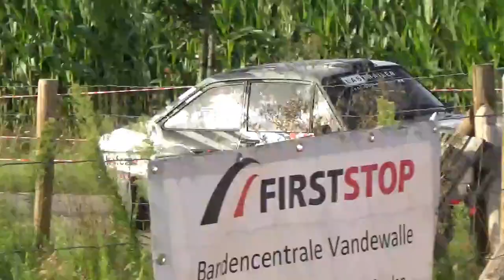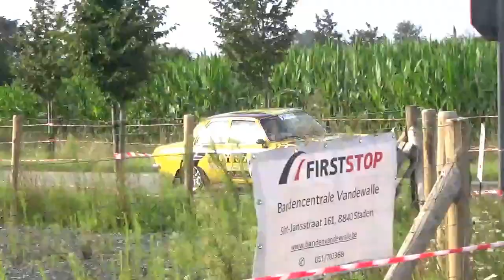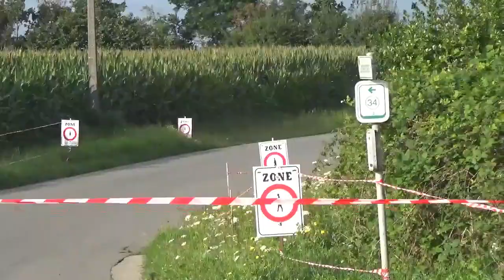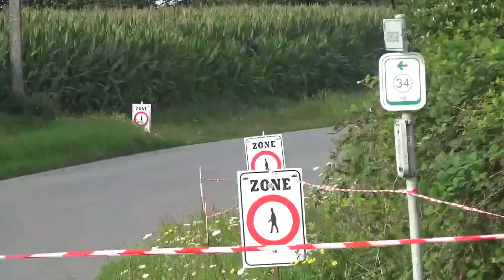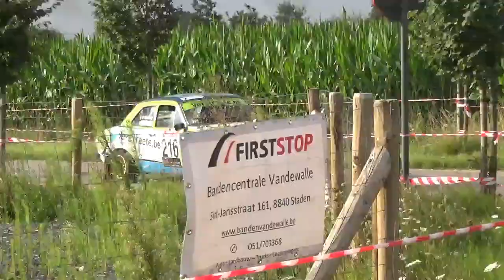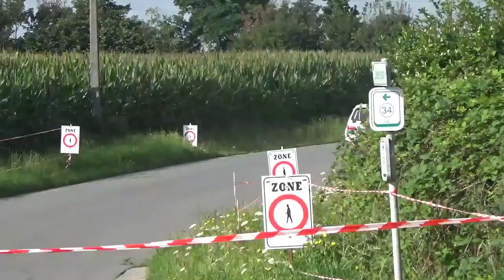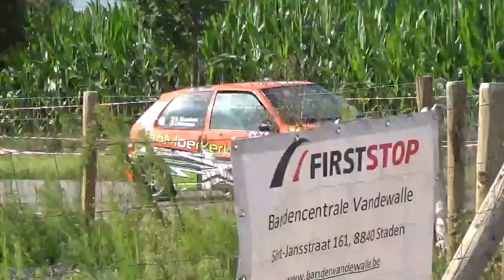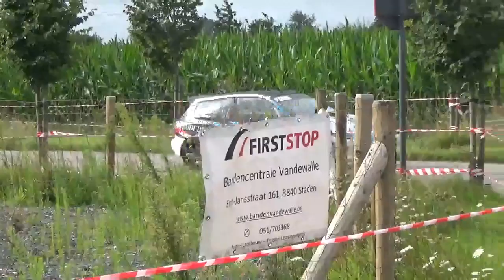Rally van Staden 2021 - SS1: Staden 1 - all cars (sortie & 2 mistakes)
0-car: 0:44 | First competitor: 0:54 | Historics and modern cars were mixed. More info, stage results and timestamps to the title hightlights below.

The first stage from the 10th Rally van Staden, with a great lot of R5 cars preparing for the WRC Ypres Rally next week.

Stage length: 8.25 km

Results overall top 10 (104 finished):
1. Niels Reynvoet (6) - Škoda Fabia Rally2 evo - completed in 4:06.7
2. Kris Princen (2) - Citroën C3 Rally2 - +1.6
3. Vincent Verschueren (4) - Volkswagen Polo GTI R5 - +3.3
4. Sébastien Bedoret (1) - Škoda Fabia Rally2 evo - +3.7
5. Pieter Tsjoen (5) - Volkswagen Polo GTI R5 - +4.2
6. Grégoire Munster (3) - Hyundai i20 R5 - +4.7
7. Andy Lefevere (10) - Porsche 997 GT3 - +5.8
8. Pieter-Jan Michiel Cracco (7) - Škoda Fabia Rally2 evo - +6.1
9. Patrick Snijers (85) - Porsche 997 GT3 - +8.6
10. Chris Van Woensel (8) - Mitsubishi Lancer WRC 05 - +10.2

Youngtimers top 5 (11 finished):
1. Cedriek Merlevede (203) - BMW E30 M3 - completed in 4:33.8 (P16 overall)
2. Pieter-Jan Maeyaert (21) - BMW E30 M3 - +3.1
3. Nick Toorré (204) - Ford Sierra RS Cosworth 4-door - +7.2
4. Ludovic Vitse (209) - Opel Astra F - +13.5
5. Mathieu Vandoolaeghe (208) - Merceds Benz 190E - +19.3

Historics top 5 (15 finished):
1. Paul Lietaer (201) - Opel Manta 400 - completed in 4:26.9 (P12 overall)
2. Stefaan Stouf (202) - Porsche 911 Carrera RSR - +9.7
3. Glenn Rogiers (205) - Opel Kadett C - +34.0
4. Geert Lacour (207) - Porsche 911 SC - +34.4
5. Brecht Lavaert (41) - BMW E21 - +25.4

Title highlights:
9:46 Mathias Vanhee (37) - BMW E87 - spins
14:49 Jan Lavaert (55) - BMW E30 - turns the wrong side
19:24 Steven Feys (79) - Peugeot 106 - takes the corner too fast and ends up in the ditch, unfortunately no spectators could help so they had to retire however there was no damage to the car. See also the end of the video.

And one more timestamp:
13:58 Lieven Vinckier (51) - Mini Cooper S - a strange sound comes from the car under braking. Anyone having an idea what this could be?

Next video: SS5 Westrozebeke 2, at the same place as my video from 2019. Enjoy!